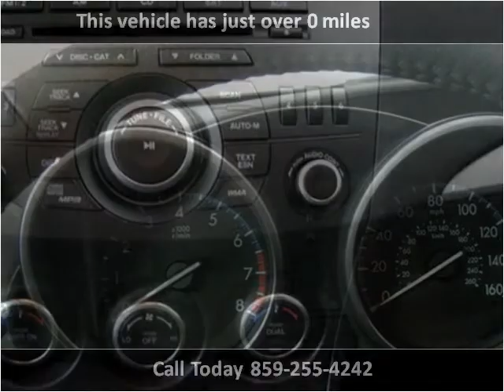2013 Mazda MAZDA3 New Cars Lexington KY